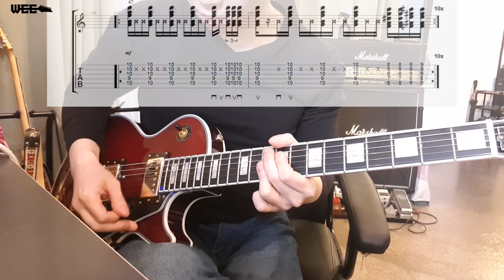미국에서 배워온 펑크(Funk)기타의 꽃 16분 음표 3연음 쨉쨉이 기타 레슨 -간지 보장-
안녕하세요 기타리스트 WEE입니다.

오늘은 Funk Guitar 펑크기타 EX46~47번을 가지고 왔습니다

오늘 알려드릴 예제는 16분음표 3연음(영어로는 16note triplet)제가 속주 연주시 자주사용하는

6연음을 스트로크를 통해 순간적으로

반박자(8분 음표 만큼)를 한번만 연주를 해서 엄청난 간지를 낼수있는

그런 예제라고 생각하시면 되겠습니다

예전에 영상대~충보고 댓글 다는 사람들이 너무많아 굳이 이야기를 한번더 하고

진행 하도록 하겠습니다.

미국에서 제가 유학생활을 할때에 Ross Bolton 로즈볼튼 이라는

정말 Funk Guitar 펑크 기타로 유명한 기타리스트에게 Funk Guitar 펑크 기타를

배웠습니다. 기타리스트 로즈 볼튼은 2013년 돌아가셔서 아쉽게도 현재

그의 연주를 직접 들을수는 없습니다.우연치 않게도 제가 마지막

제자중 한명이 돼버렸습니다.

오늘 알려드릴 예제는

Ross Bolton이 만들어 시중에 판매되는 MI 교제에있는 거의 마지막 부분에

수록 되어있는 예제들 입니다.

MI의 GIT 학과에서는 저 교제가지고 수업을 하진 않구요.

그래도 비슷한 예제들이 꽤 수록이 되어있습니다.

오래간만에 Funk Guitar 펑크 기타 레슨영상을 가지고 온지라

또 한번 이야기를 해드리고 진행을 하는점 이해부탁 드리겠슴다.